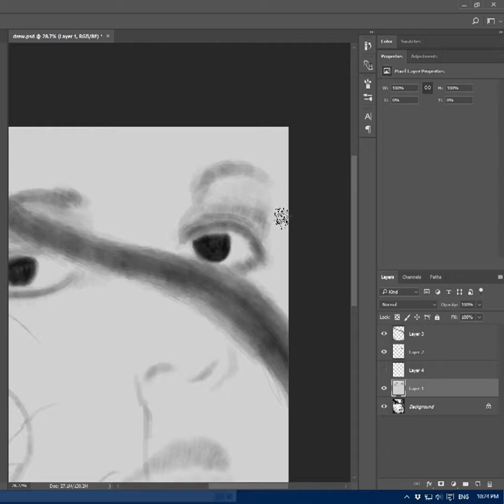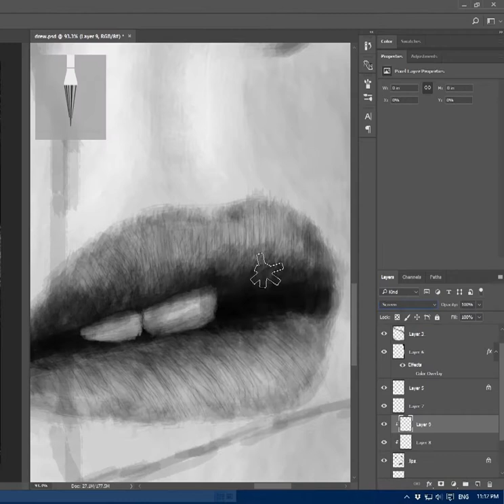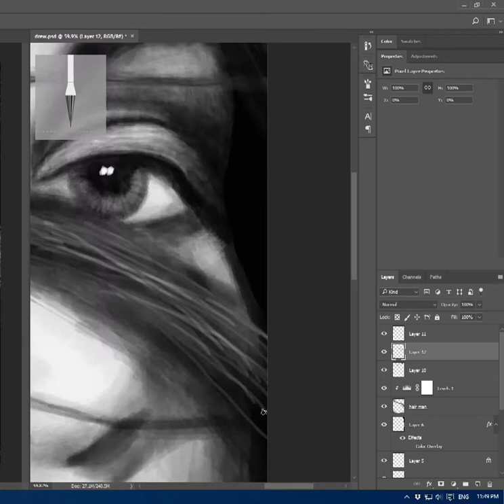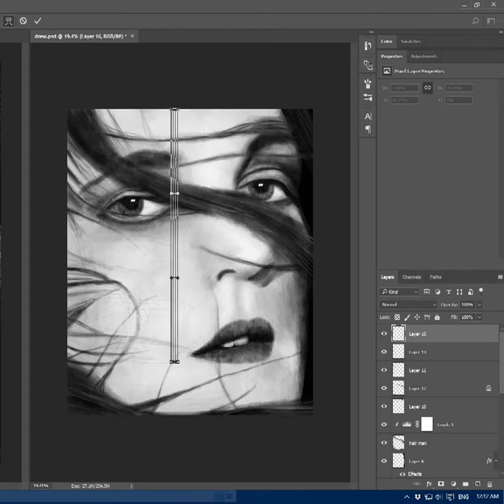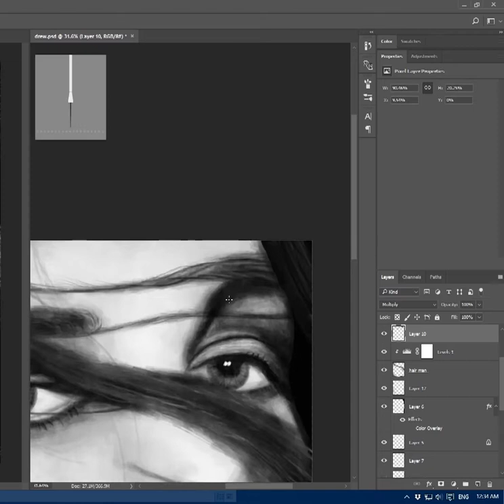Drew Drawing Timelapse